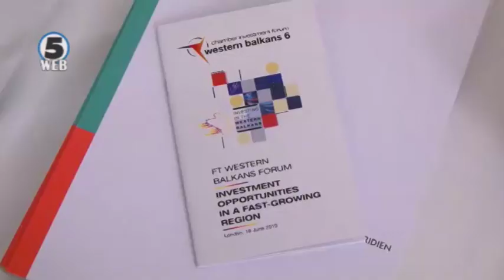Заев: Земјава е отворена за нови инвестиции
Инвестициските можности на земјава и кредитниот рејтинг во фокусот на форумот организиран од Фајненшл тајмс во Лондон.Премиерот Заев и вицепремиерот Анѓушев велат дека државата се повеќе е препознаена како атрактивна дестинација.